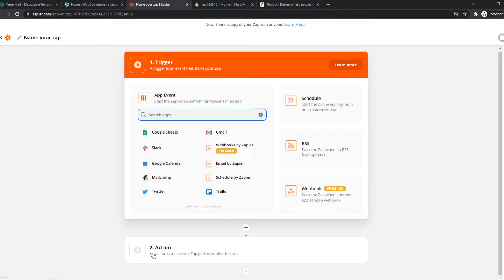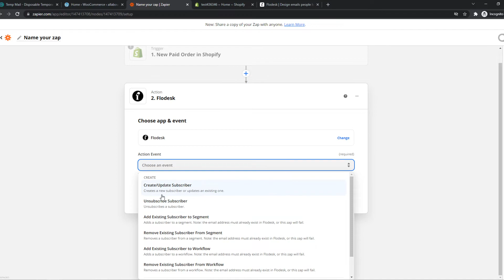How to Integrate Flodesk With Shopify (Step by Step)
Learn How to Integrate Flodesk With Shopify (Step by Step)